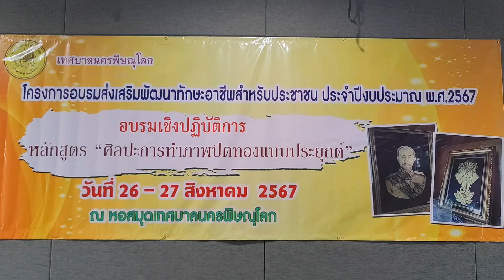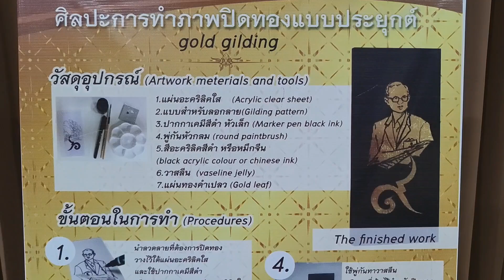เปิด “ศิลปะการทำภาพปิดทองแบบประยุกต์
นายกเทศมนตรีนครพิษณุโลก เป็นประธานเปิด “ศิลปะการทำภาพปิดทองแบบประยุกต์
   วันที่ 26 สิงหาคม 2567 เวลา 9.00 น.ดร.เปรมฤดี ชามพูนท นายกเทศมนตรีนครพิษณุโลก เป็นประธานเปิด “ศิลปะการทำภาพปิดทองแบบประยุกต์” ตามโครงการอบรมส่งเสริมพัฒนาทักษะอาชีพสำหรับประชาชน ประจำปี 2567 ณ ห้องประชุมหอสมุดเทศบาลนครพิษณุโลก
   ทั้งนี้ เทศบาลนครพิษณุโลกมีเป้าหมายในการพัฒนาคุณภาพชีวิต ให้กับประชาชนทุกช่วงวัย ตามวิสัยทัศน์ในการพัฒนาเมือง “เมืองสร้างสรรค์ สำหรับคนทุกช่วงวัย” การจัดโครงการอบรมส่งเสริม พัฒนาทักษะอาชีพสำหรับประชาชนจึงเป็นการส่งเสริมให้ประชาชน มีช่องทาง ในการสร้างอาชีพด้านงานศิลปะ ให้สามารถนำความรู้ที่ได้รับ ไปประกอบอาชีพหรือเป็นอาชีพเพื่อเสริมสร้างรายได้ให้กับตนเองและ ครอบครัว ตลอดจนเพื่อให้ประชาชนให้ได้รับโอกาสในการศึกษา อย่าง เท่าเทียมกันอย่างมีความสุขและสามารถปรับตัวให้เข้ากับ สถานการณ์ความเปลี่ยนแปลงของสังคมต่อไป
  การฝึกอบรมเชิงปฏิบัติการในครั้งนี้ ผู้เข้าร่วมอบรมเป็น ประชาชนทั่วไป อายุระหว่าง 15 - 20 ปี จำนวน 30 คน และได้รับ เกียรติจากนายกฤษณะ บุญเทียน ครูทัศนศิลป์ กลุ่มสาระการเรียนรู้ ศิลปะ (ทัศนศิลป์) โรงเรียนเฉลิมขวัญสตรี เป็นวิทยากรในการอบรมใน ครั้งนี้